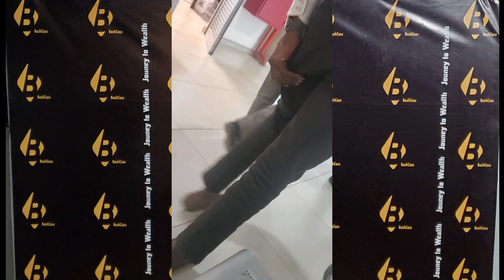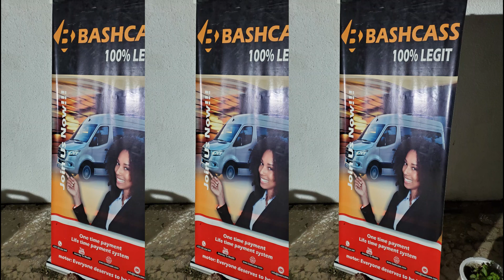This company is for your future success. 100% legit. NO MORE SCAM AGAIN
A lot of people are joining so join us now.
This is a long term business we are building not a short term. I believe that everyone reading this want a long term business this is exactly what we are building. we have a projection percentage thus 5% every 3 months after the main business is launch. WAIT LET ME Explain to your understanding The 5% projection can change at anytime meaning the 5% can increase to even 35% and more if the sales grows. we are working hard to make we get a big company. The package start from
$200, $300, $500, $1000. the one you can afford then you chose it. I have a strong team working with and I believe this company is going to be a big one. If APPLE, BINANCE, FACEBOOK, ZOOM LION, ALI BABA and other great company have made why not BASHCASS? Lets believe in ourselves and let this work for all.